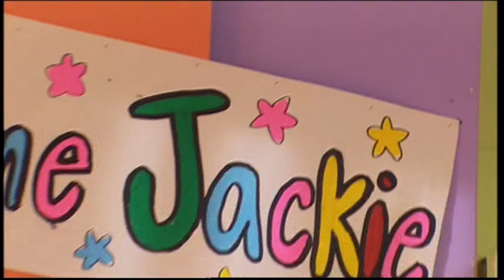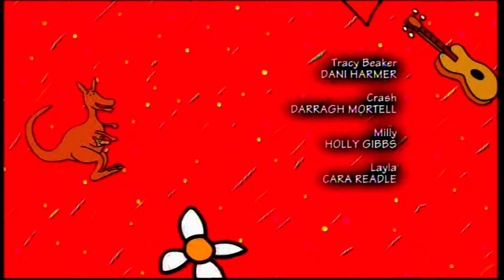Tracy beakerlife coach series 5